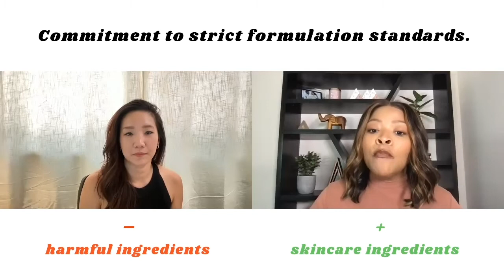Episode 09: In Conversation With ft. Tisha Thompson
This week’s “In Conversation With” features Tisha Thompson, Founder and CEO of LYS Beauty. Tisha has been featured by Business of Fashion, Marie Claire, WWD and more – but today she sits down with Kana Skincare!
Catch the full conversation as we discuss with Tisha the inspiration behind LYS Beauty, entrepreneurship, the importance of self love, and what "clean beauty" truly means! ⁣
Stay till the end for a very special announcement 🥰⁣